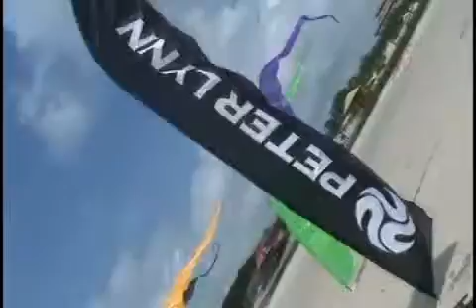Kitebuggy Trip 09 in Atalaia Beach Brazil - 7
Kitebuggy Trip 2009 in Atalaia Beach Brazil - Part 7